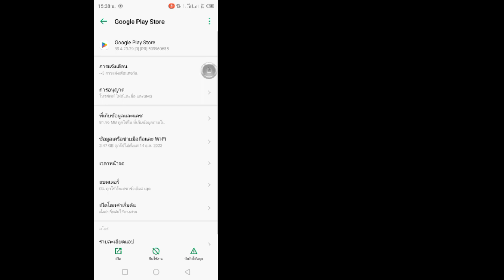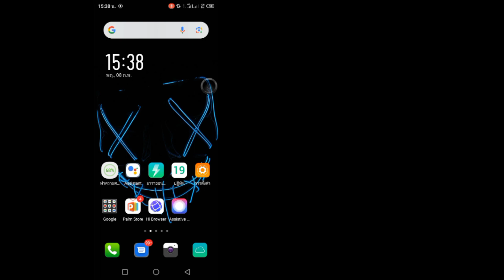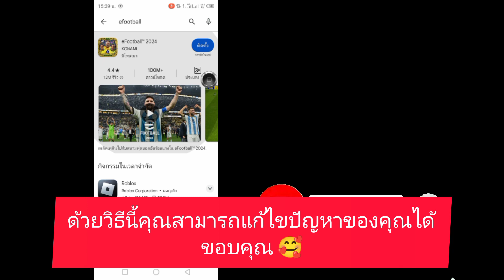แก้ไข eFootball 2024 เข้ากันไม่ได้กับอุปกรณ์ของคุณ | ITIGIC อุปกรณ์ของคุณเข้ากันไม่ได้กับเวอร์ชันนี้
ฉันจะแสดงวิธีแก้ไข efootball 2024 ที่เข้ากันไม่ได้กับอุปกรณ์ของคุณ ดูวิดีโอนี้และเรียนรู้วิธีแก้ไข efootball 2024 เข้ากันไม่ได้กับอุปกรณ์ของคุณ

วิธีแก้ไข efootball 2024 เข้ากันไม่ได้กับอุปกรณ์ของคุณ
โปรดปฏิบัติตามคําแนะนําบนหน้าจอทั้งหมดของฉัน
หากคุณชอบและพบว่าวิดีโอนี้มีประโยชน์โปรดสมัครสมาชิกช่องของฉัน หากคุณมีคําขอบทช่วยสอนใด ๆ โปรดแจ้งให้เราทราบในความคิดเห็น! ฉันจะทําเพื่อคุณภายใน 1 วัน